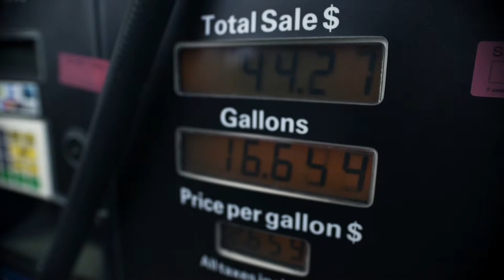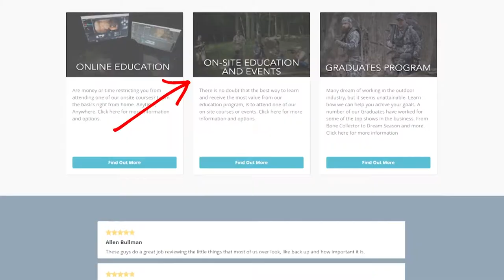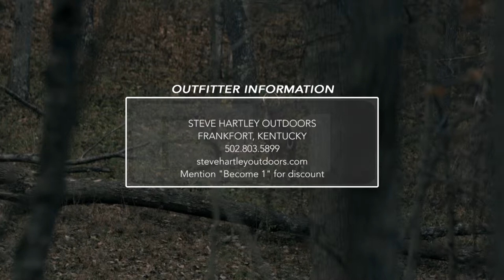HUNTING BIG BUCKS IN KENTUCKY -S1 EP10 | Kentucky Kampout Pt. 1 Vimeo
Nick takes Tom and the boys from Fourth Arrow to Kentucky, to show them where he has had so much success with whitetails in the past. Spending time in a more primitive camp and making great memories with friends at Steve Hartley Outdoors.